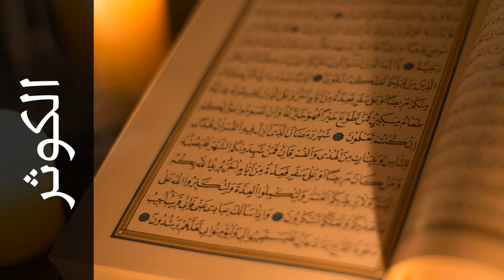سورة الكوثر محمود الرفاعي - Surah Al-Kawthar Mahmood Al rifai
استماع سورة الكوثر  كاملة بدقة عالية للقارئ الشيخ محمود الرفاعي  - حفص عن عاصم  .

Surah Al-Kawthar ( Abundance ) recited by Qari Mahmood Al rifai  - Rewayat Hafs A'n Assem .